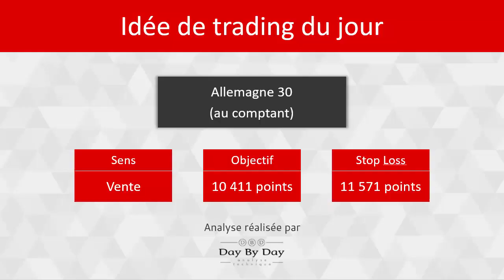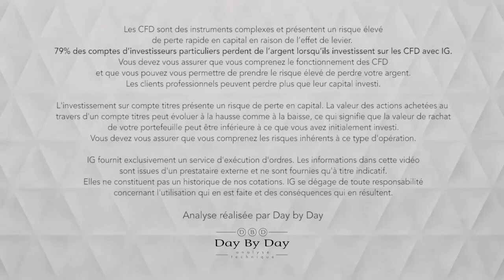Idée de trading : vente Allemagne 30 au comptant - IG 05.12.2018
L'indice Allemagne 30 est très sensible au commerce extérieur. Les récentes annonces sur une possible taxation des voitures entrant aux USA impacte directement l'indice allemand, surpondéré en valeurs automobiles.  Graphiquement, les cours consolident à l'intérieur d'un canal ascendant peu pentu. Ils ont approché la moyenne mobile à 200 périodes descendante et résistance depuis l'été. Le rejet de cette zone est net : la tendance baissière pourrait reprendre, avec une probable accélération en cas de rupture de 11 051 points. Le soutien suivant est à 10402,60 points.Une clôture au-delà du dernier sommet descendant à 11 563,60 points repousserait cette anticipation.

79% des comptes d'investisseurs particuliers perdent de l'argent lorsqu'ils investissent sur les CFD avec IG*.